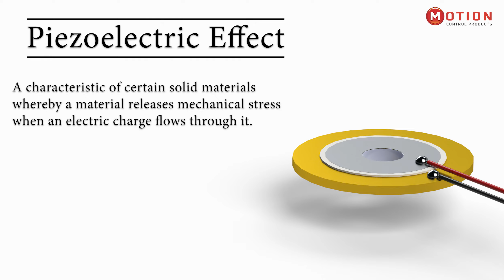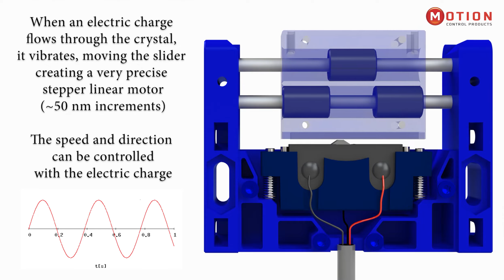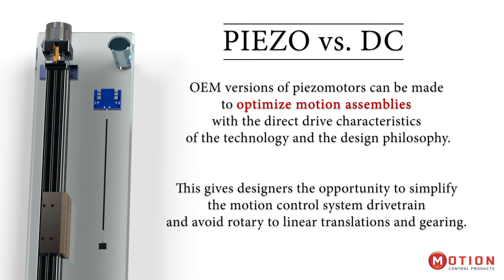Piezo Motors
WE are the proud UK distributor for Piezo Motion.
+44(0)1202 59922